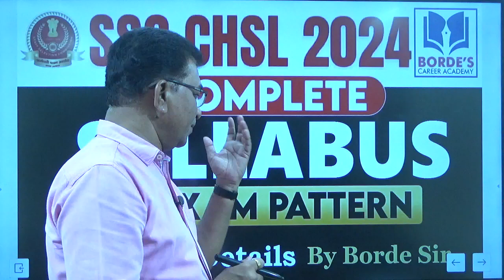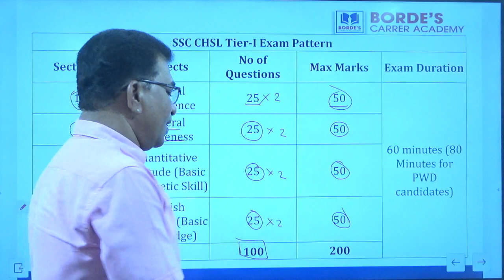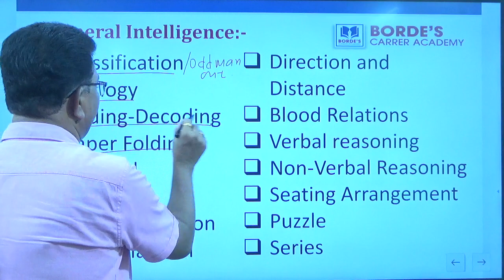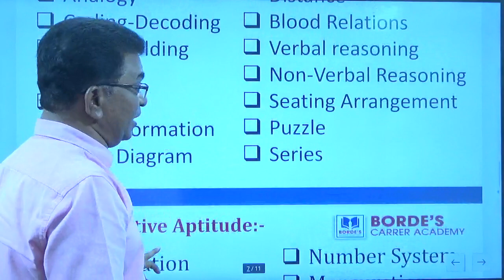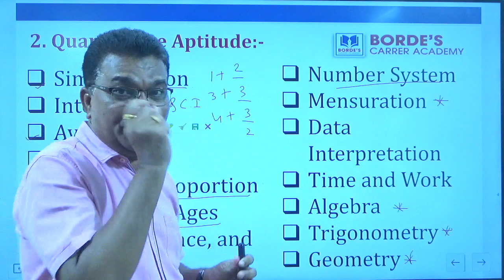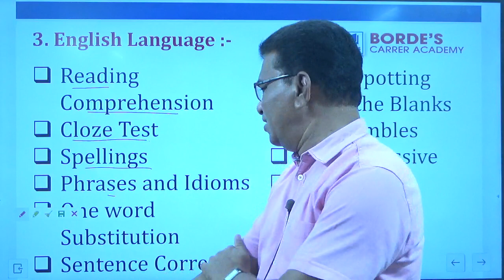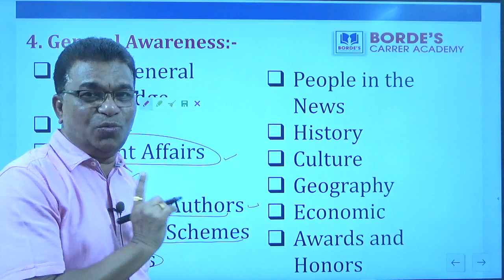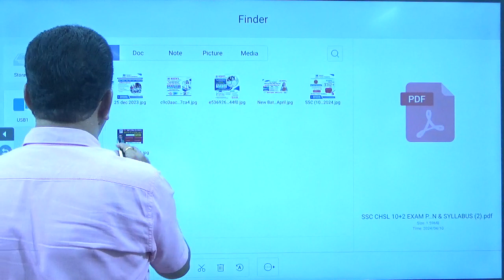SSC CHSL (10+2 ) Exam 2024 | SSC CHSL Exam Complete Syllabus Tier -1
SSC CHSL Exam Complete Syllabus Tier -1 | General Intelligence , Arithmetic ( QA ), English Language, General Awareness | Details by Santosh Sir